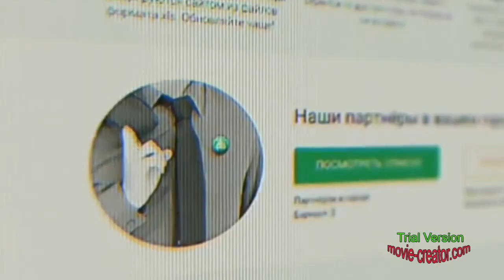продубас по посёлку северомуйск на моторохе Хонда дио.